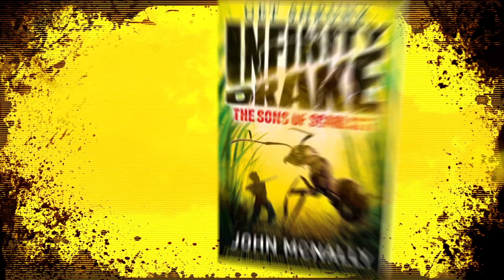GET SHRUNK! With Infinity Drake by John McNally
Infinity Drake – Finn for short – is still… well… short.

Only 9mm tall, in fact. But before Uncle Al can figure out how to return him to his normal size, another threat materialises that sends the gang to the other side of the world.

After stealing Al’s shrinking device, evil villain, Kaparis, has devised a crazy, ruthless plan: to create an army of self-replicating nano-bots – a hardware virus that will spread from the massive computer factories south of Shanghai, giving him total control of global technology and communications.

Once again Finn is thrown into the action and finds himself on an impossible mission and a race against time: to save himself and the stop the bot infection… before it conquers mankind, one screen at a time…